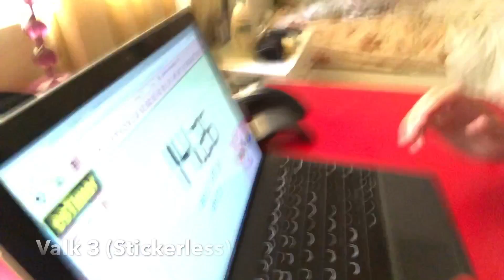Getting Sub 15 On Almost All My 3x3s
This video was inspired by Geo Cuber
1. 14.42   B2 L2 B2 D' L2 R2 D' U' B2 R2 D B' L U2 B2 F U2 L2 U F2 D' GTS2M (Stickerless)
2. 13.41   R U' D' F2 U F' D' R2 B F2 L U2 L' B2 R' B2 R2 B2 U2 L Gan 356 SM (Stickers)
3. 14.85   F2 R' B2 D2 L R F2 R' B2 D2 U' R' D R' D2 U' F' U2 B' U R Self Magnetized Yuxin HouagLong (Stickerless)
4. 14.54   F' D' R' B' R' L' F L F R' F2 L2 F2 L' U2 L' F2 L F2 B2 Valk 3 M (Stickerless)
5. 14.83   L D2 L' B2 L2 F2 D2 R B2 U2 R' D' R' F' R D R' D2 R' U' Cuber’s Home Yuxin Little Magic (Stickers)
6. 14.26   U B' U' L2 B' L2 B2 R' U' R U2 L' B2 L2 B2 R2 U2 L' Valk 3 (Stickerless)
7. 14.62   U2 F2 R2 F' L2 B' U2 B' R2 B D B L' F' D' R' D' L' F2 U2 MF3RS (Stickerless)
8. 14.78   L' D L' D L2 U' R' F' B L' D2 R2 D R2 U' B2 L2 U' L2 B2 MF3RS (Stickers)
9. 13.79   L' D' B2 D F2 R2 U F2 L2 D L2 B L' B F U' R' F2 U2 WeiLong v1 (Black)
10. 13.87   L' U L U2 B' U2 L U' L B2 U2 R' U2 L D2 R B2 L2 B2 D' Knockoff WeiLong (Stickerless)
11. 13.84   R2 B R2 D2 U2 B' L2 B2 D2 F' R F L2 U2 B2 D B' L' F2 Yuxin Little Magic (Stickers)
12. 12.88   U D B' L B U D R D F R2 L2 F R2 D2 F' D2 B' D2 R2 Yuxin Little Magic (Stickerless)
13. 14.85   R2 D L2 D2 F2 R2 B2 U L2 F2 R2 B L U2 L' B' R F D2 R2 U' Qiyi Warrior W (Stickless)
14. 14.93   U2 L2 F U2 D' L F2 L' B R2 L2 U2 F' U2 R2 B2 R2 B' YJ GuanLong Transparent (stickers)
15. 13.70   U' L2 F2 U' R2 U L2 F2 D' F2 D' B' D' R D B' L D' B L2 U' 1. Qiyi MofangGe Warrior (Stickerless)
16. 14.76   D2 B L2 R2 D2 U2 F R2 D2 B' D2 R' B' F' D' B U F2 U2 L' U2 Gan Something (Stickers)

THIS VIDEO WAS STARTED AT 8AM AND NOW ITS 5PM!